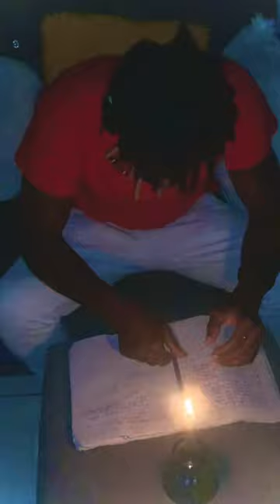Jean Blandy konkou Slam-Pwezi